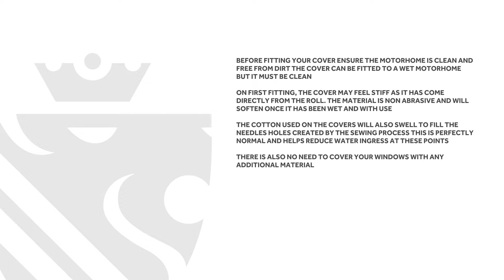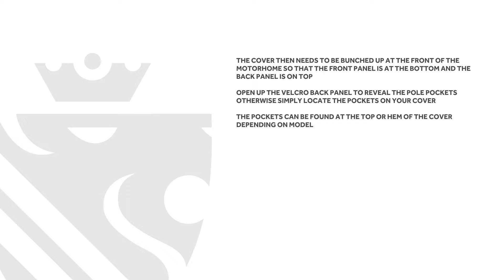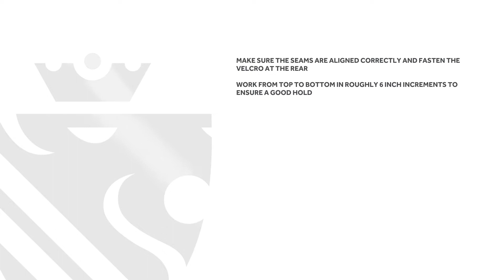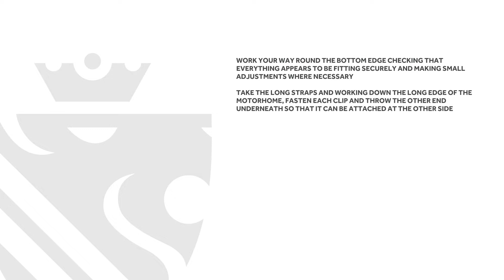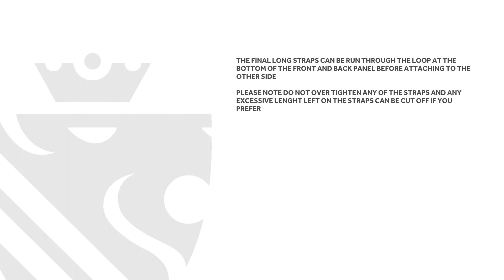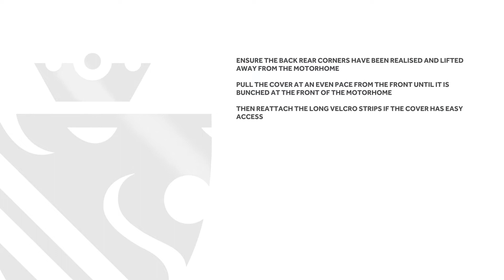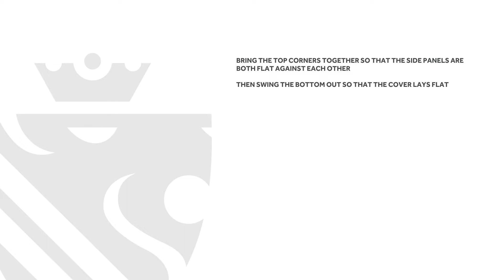Specialised Covers Fitting Guides Motorhome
Fitting guide for Motorhome or van storage cover